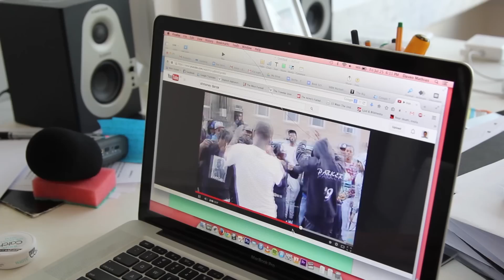Hip-Hop Marketing Guru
An exclusive look into Ron Rayper's hip-hop marketing empire, Green Ice Inc.